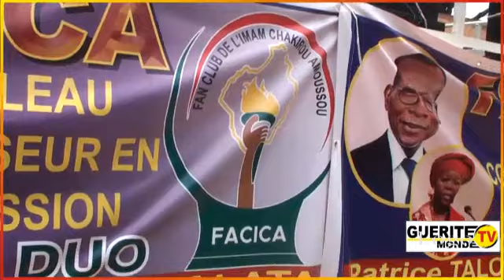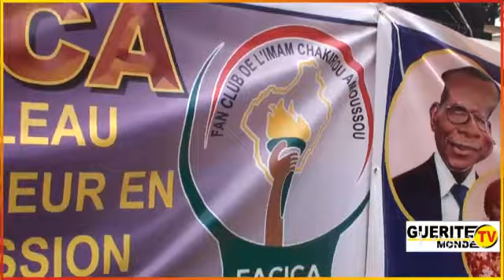L'Imam Chakirou Amoussou mobilise la jeunesse de la 16è Circ. élect. au profit du Duo Talon-Talata